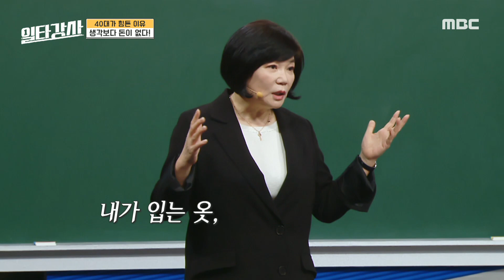[일타강사] '10년 후가 기대되지 않으면 현재를 열심히 살지 않는다' 40대의 첫 번째 특징!, MBC 230104 방송